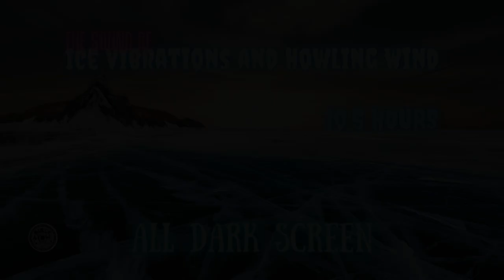Sounds for Sleeping ⨀ Frozen Lake Ice Vibrations ⨀ All Dark Screen ⨀ Over 10 Hours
White noise and Sounds for Deep Sleep. During the winter, when lakes freeze over, there are certain times, where under the right conditions, the ice begins to sing. At least, that is what it sounds like. In reality, as the ice shifts, expands, and fractures, vibrations pass through the ice and the ice sheet acts like the surface of a drum. The vibrations move through the ice at varying speeds, creating interesting tones and echo effects. The end result is beautifully amazing for the ears to behold. This is a sound I often sleep to, falling a sleep mere moments after I start the video. I hope it does the same for all of you. Sleep well. Over 10 hours, all dark screen. Enjoy :)

Audio Provided by Blackatomproductions

Note: We show Ads at the beginning and the end of our videos, never in the middle. To avoid being awoken by Ads, we recommend starting each video from the beginning. This way, you will not find yourself being wakened by an end roll Ad or an Ad that plays when another video automatically plays. Thank you and, as always, thanks for listening!